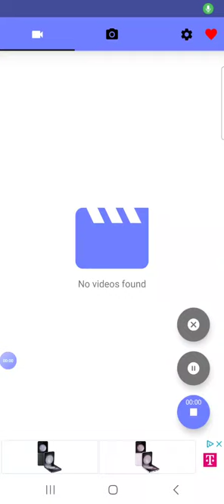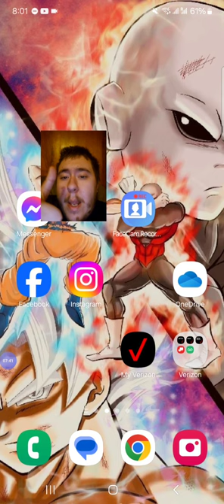today I will be playing legend of mushroom mobile on my phone